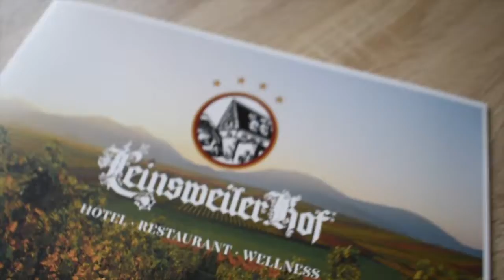Heidelberg - Listening Summit 2019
A glimpse of Pepperdine University's Heidelberg, Germany, program during the 2019 local Listening Summit.